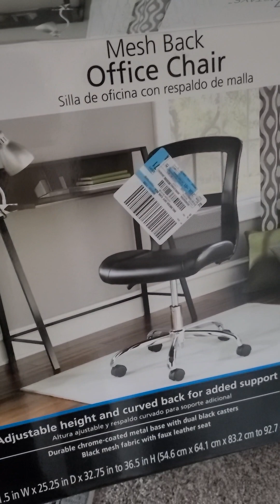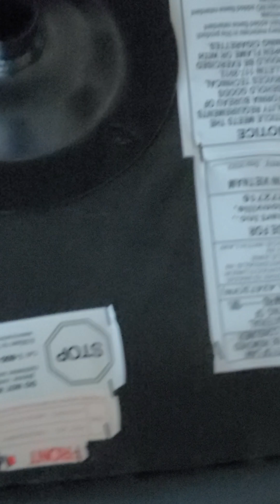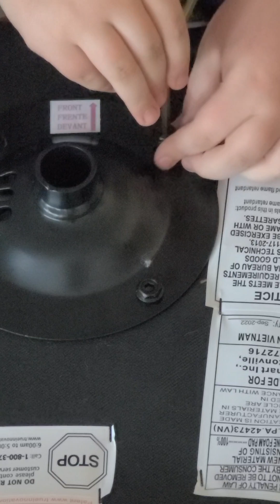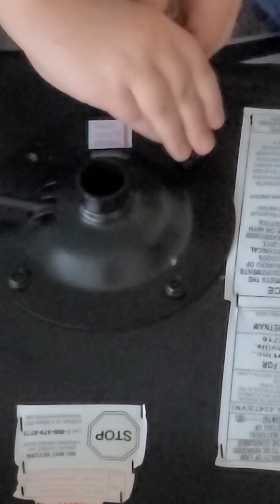February 11, 2023